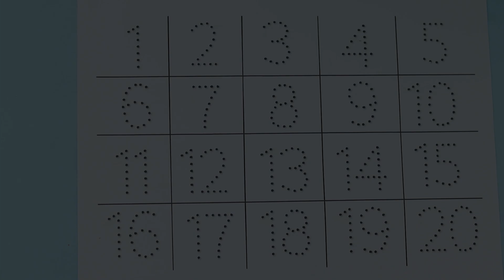123 Number | 123 Number Names | 1 To 20 Numbers | 123 learning for kids | Counting Numbers, 123 Song